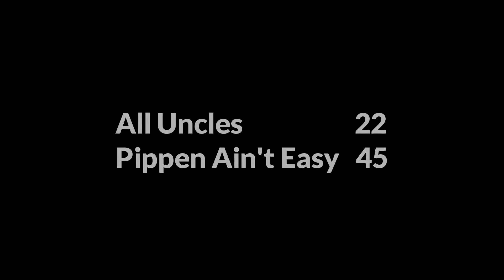All Uncles vs Pippen Ain't Easy Nov 26